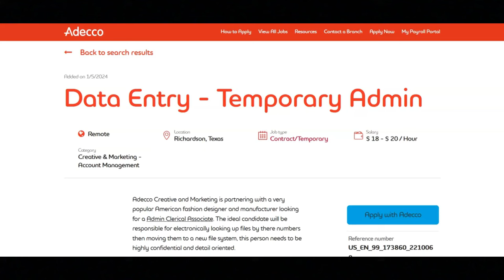Data Entry Work From Home Job /No Phone/No Talking-$18-$20 An Hour/Temp Position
In this video I share a remote data entry work from home job that requires no phone and no talking. If you are looking for a remote data entry work from home job that requires no phone and no talking then I recommend that you watch this video.